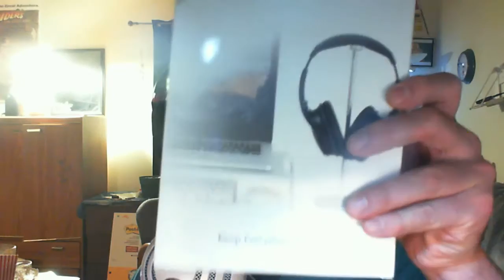Boxing Day - POST-UN-Boxing -- 2018-12-26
Great products for Digital Filming and Podcasting:

Brateck Headphone Stand Minimalist Design, Non-Slip Silicone Pad (HPS01-1):

Blue Microphones Snowball iCE Condenser Microphone, Cardioid:

Yanmai Pop Filter Double Nylon Layer with Mesh Metal Mezzanine, Studio Microphone Wind Screen for Recording and Broadcasting(PS-1):